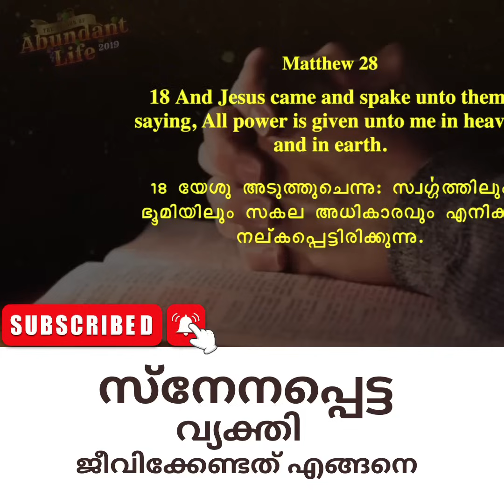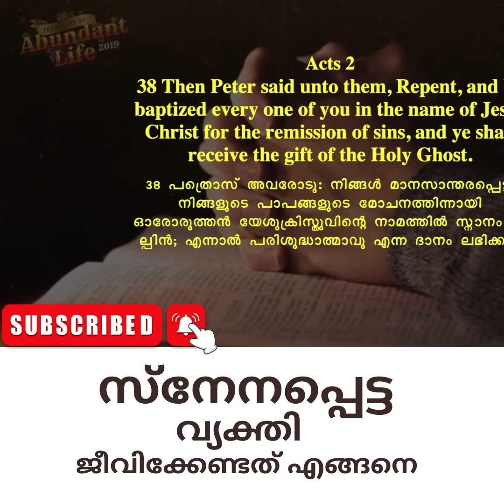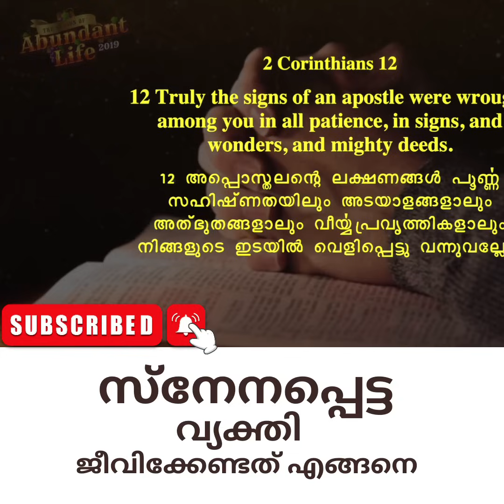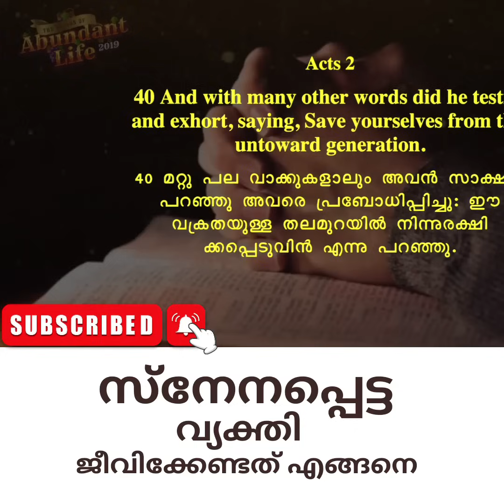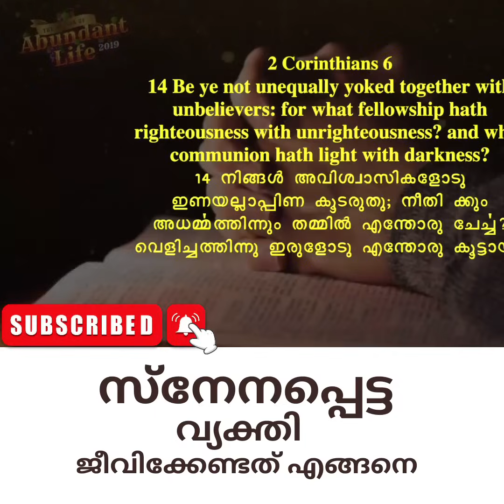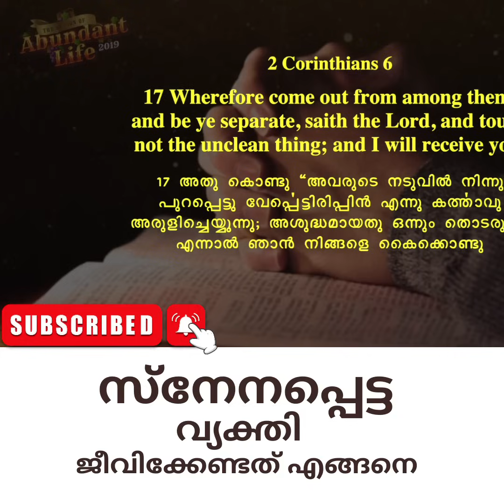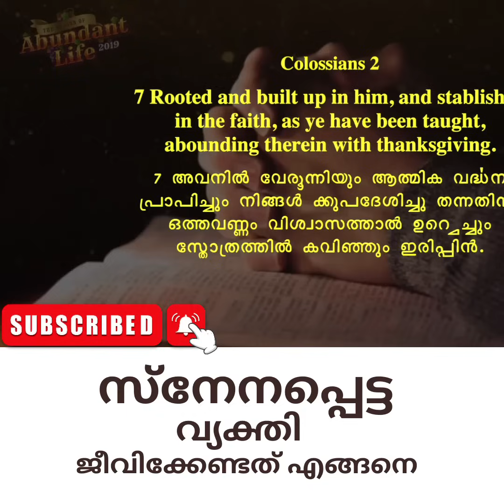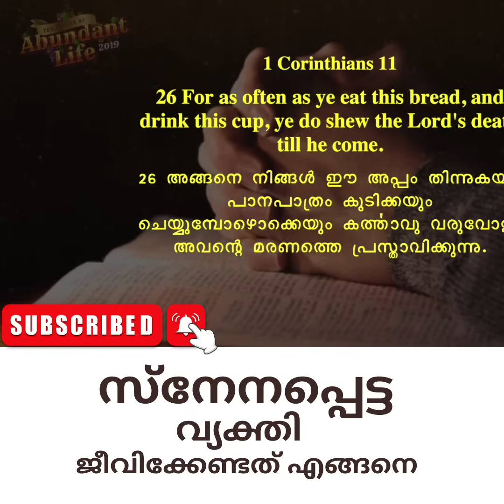Pastor. Tinu George. Malayalam Christian Message. സ്നാനപ്പെട്ട വ്യക്തി ജീവിക്കേണ്ടതെങ്ങനെ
In this video, Pastor Tinu George from the Malayalam Christian Message shares his message with the world.

If you're looking for an inspiring sermon, then be sure to check out Pastor Tinu George's latest message. This sermon is full of encouragement and wisdom, and it will help you to understand the importance of faith in today's world.